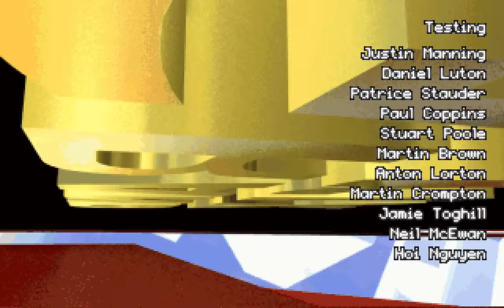Grand Prix 2 Intro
The intro video of Grand Prix 2 by Geoff Crammond